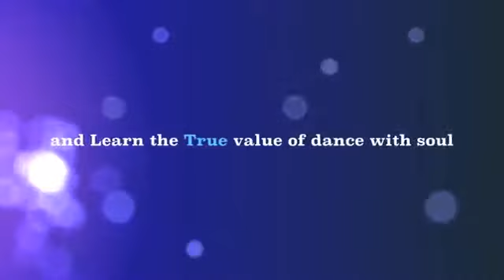Interview with Honey Kalaria - September 2013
Two Direction Joyti & Sona interview dancing star Honey Kalaria - Watch this Teaser Trailer to show what's to come...

Please follow my new twitter: Joyti007